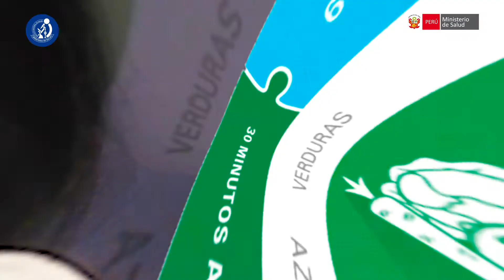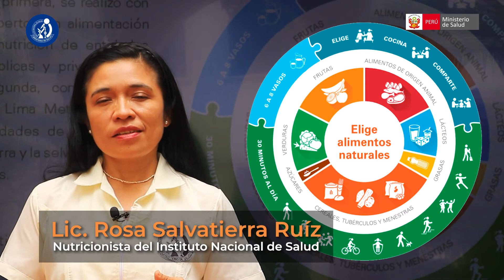Alimentación saludable en escolares